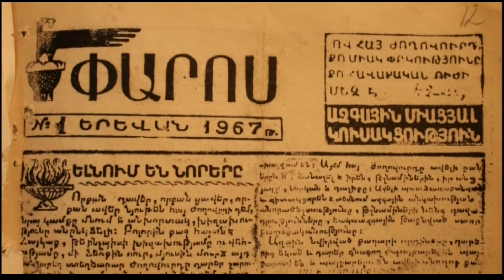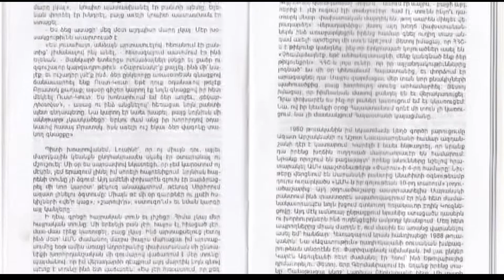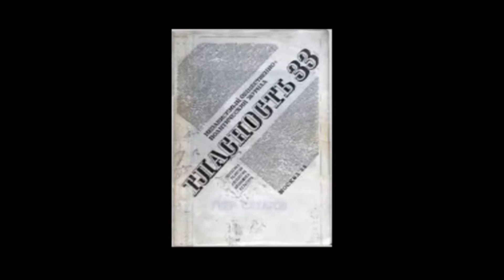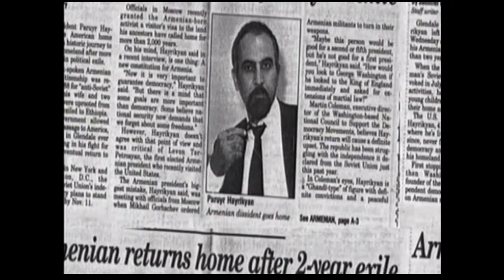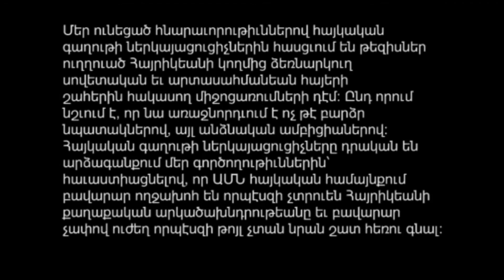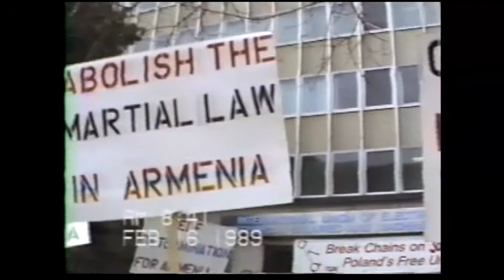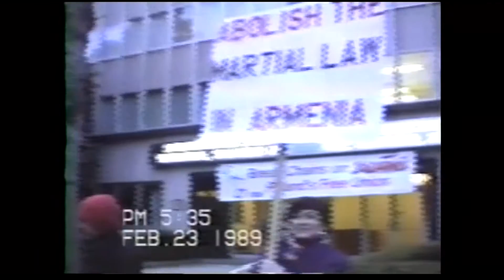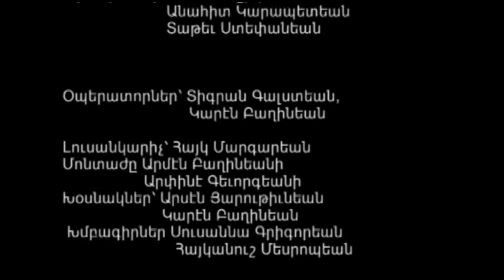Նորօրյա պատմության մոռացվող էջերից / Մաս Բ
Սկզբնաղբյուր՝ Բաղինյան։